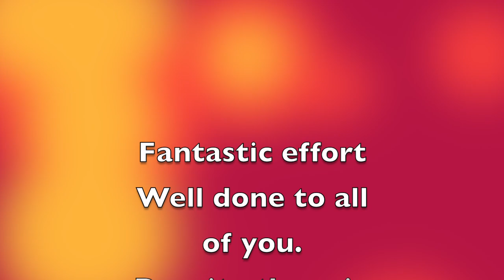Joseph Rowntree - Passport 2 Success Launch Event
Pupils from Joseph Rowntree had an amazing day at Bewerley Park, learning all about breaking barriers and the school games values.

Well done to all involved you were amazing.